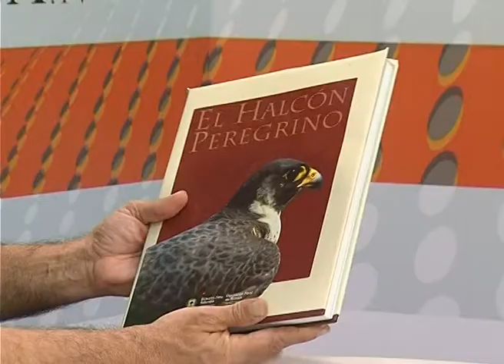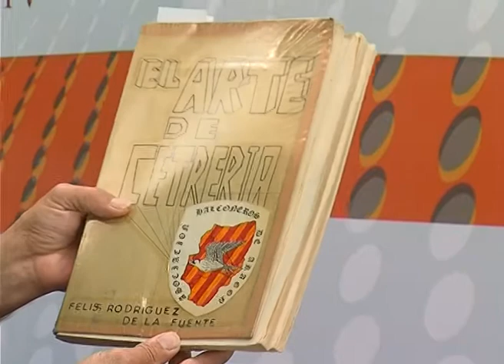El halcón peregrino | ESPACIO VERDE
Nuevo programa de Javier Carela donde nos habla del halcón peregrino y sus características.